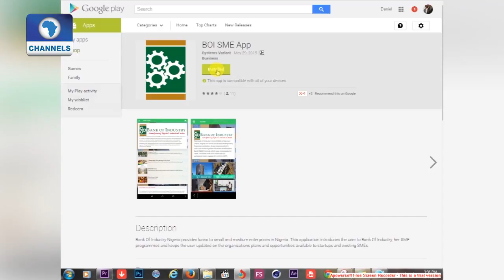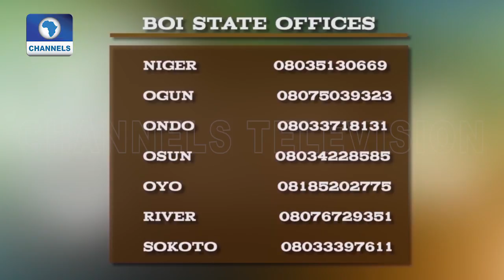Dealing With Bureaucratic Constraints In Business With PEBEC Pt.2 |BOI Weekly